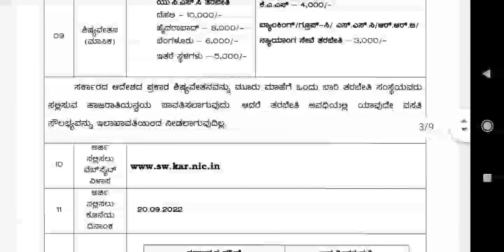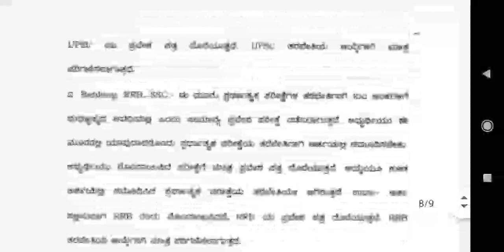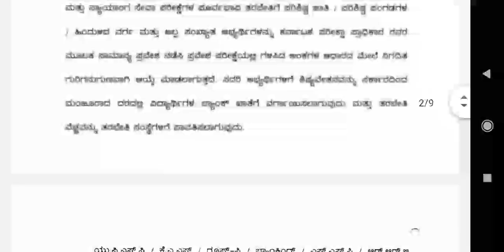free coaching 2022 | karnataka jobs news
For quarries...